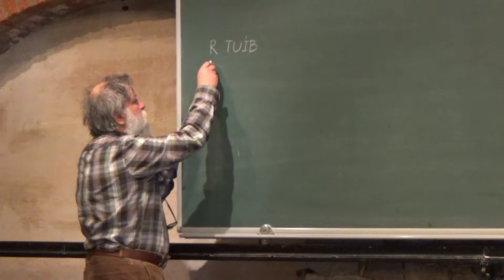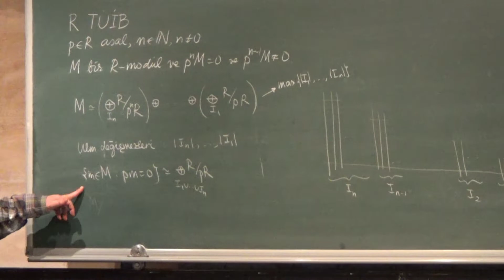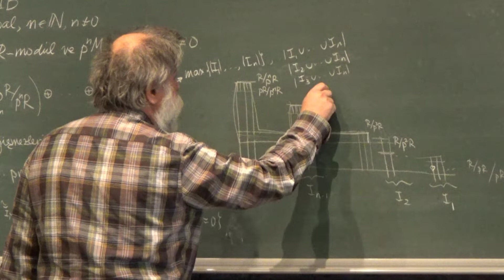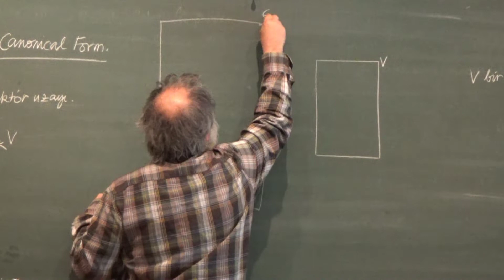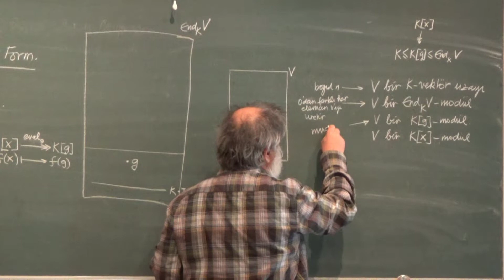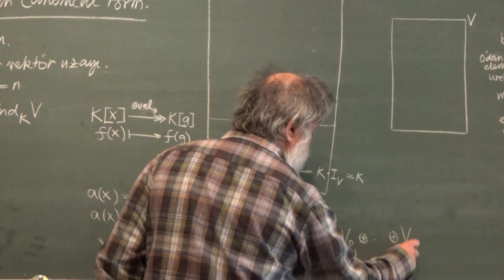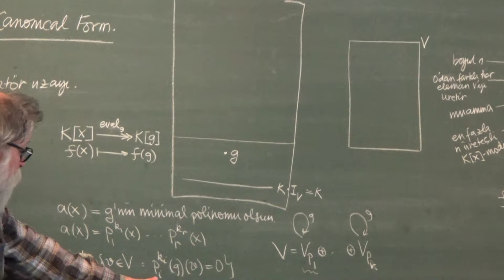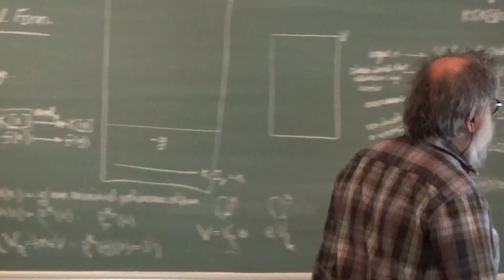TÜİB Üzerine Bazı Modül Türlerinin Sınıflandırılması 4.0